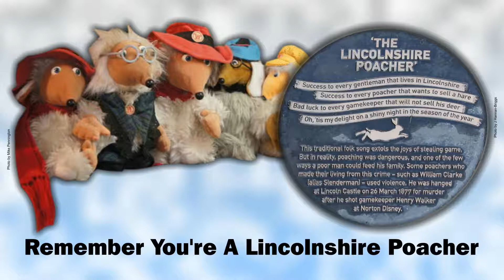Remember You're A Lincolnshire Poacher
Common themes from Remember You're A Womble, and Derek Broadbent's brass band arrangement of The Lincolnshire Poacher.